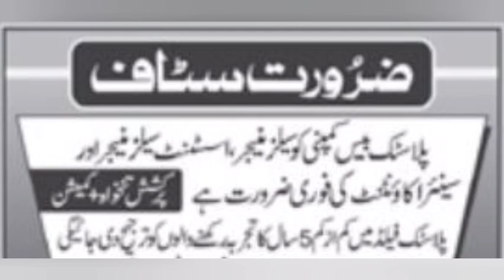Plastic Factory Staff Jobs |karachi jobs 2023 |Jobs in Karachi 2023 today |Kamran tassori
plastic company jobs
plastic factory jobs in Karachi
plastic company jobs 2023
medicine company jobs
 pharma company jobs
driving jobs
Driving jobs in karachi
LTv
HTV
call center jobs
call center jobs in Karachi
fresh call center jobs
Ice cream factory jobs
ice cream manufacturing company jobs in Karachi
walls ice cream factory jobs
hico ice cream company jobs
bike riders jobs
matric pas jobs
international airport jobs
Airport jobs inkaracahi
Tecno mobile manufacturers company jobs
packaging company jobs in Karachi
mill job
factory jobs
fresh student's job
teenager jobs
factory jobs
online typing jobs
typing jobs
helper jobs
BISP registration
8171 ehsah program
company jobs
karachi jobs
ASMR
ASMR videos
company jobs
factory jobs
factory jobs at Karachi
Karachi jobs
Karachi job

Regards:
Learning_with_kashif